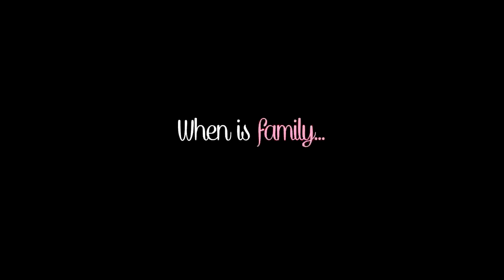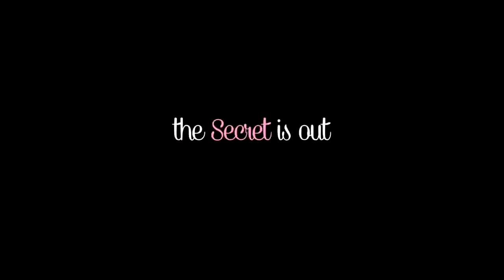Secrets & Toys - Trailer